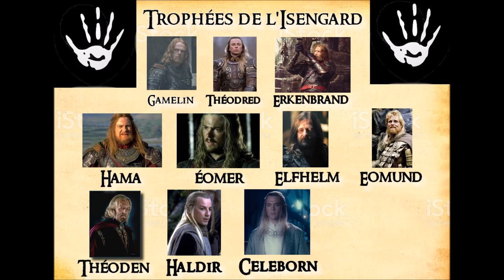[FR] Divide and Conquer V 4.5 - Isengard #11 [FINAL]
Assaut sur Dol Amroth:  01:40